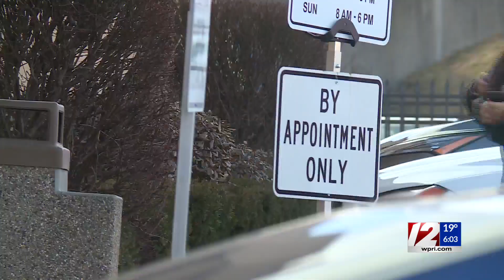Some state-run testing sites moved indoors due to cold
With frigid temperatures expected throughout the day on Tuesday, several state-run testing sites including the Rhode Island Convention Center are moving operations inside temporarily.